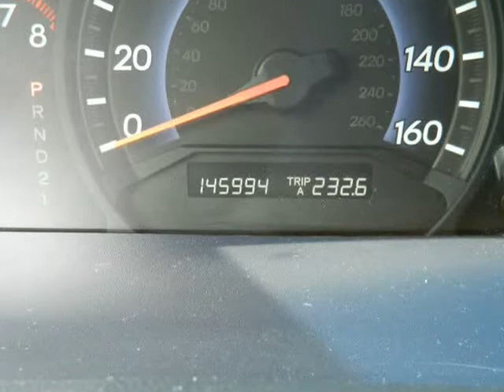2007 Honda Odyssey EX-L DVD Leather Clean Cafax Excellent Condition 145k Miles (MARIETTA , Georgia)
472 Cobb pkwy N
MARIETTA